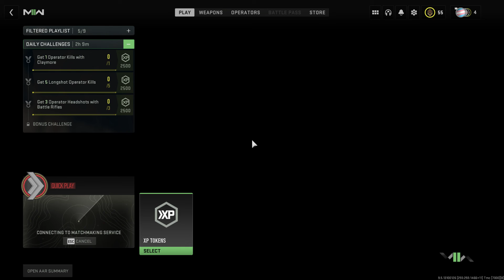MW2 - Monkey Lobby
The channel is back and under a new name!

I missed uploading my favorite gaming clips, and I hope you enjoy what I’m putting out!  Old popular videos and highlight reels will be publicly released every Friday at noon (CST). New videos will be released on Saturdays at noon (CST). If I have extra videos that I would like to fit into the schedule, they will be going up once a day throughout the week at noon (CST) as well!

It’s been a crazy couple of years and there are bound to be more. I hope y’all tag along!